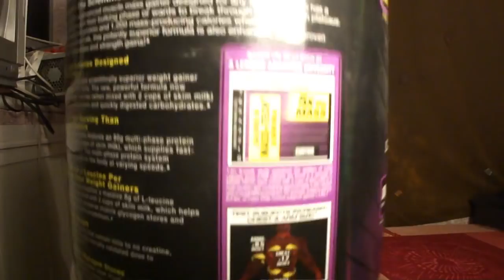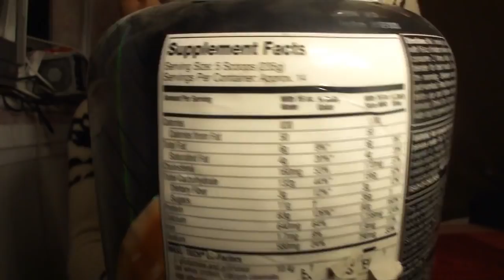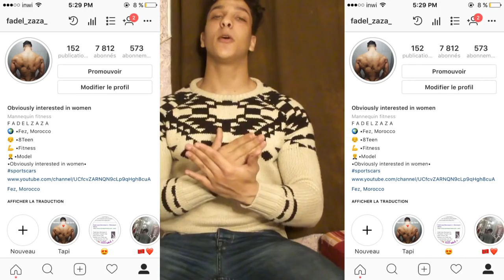إنخفاض تمن Mass tech / شرح تام و التأكد من أصليته